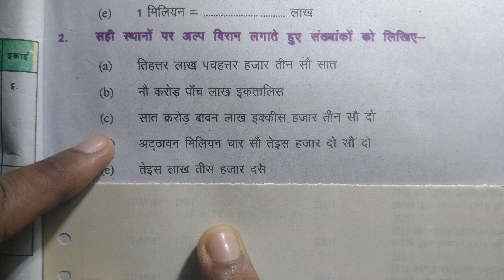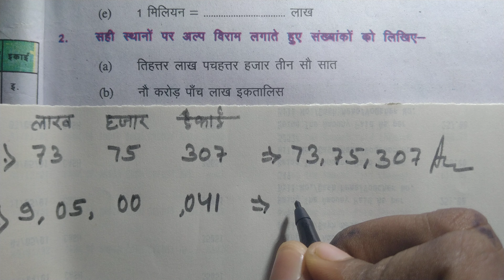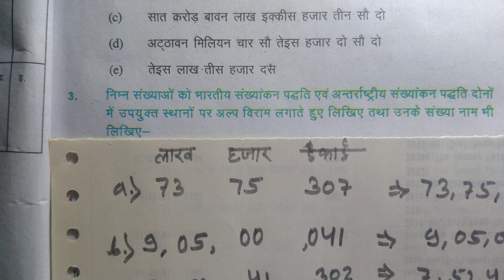सही स्थानों पर अल्प विराम लगाते हुए संख्यांकों को लिखिए- (a) तिहत्तर लाख पचहत्तर हजार तीन सौ सात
सही स्थानों पर अल्प विराम लगाते हुए संख्यांकों को लिखिए-
(a) तिहत्तर लाख पचहत्तर हजार तीन सौ सात
(b) नौ करोड़ पाँच लाख इकतालिस
(d) अट्ठावन मिलियन चार सौ तेइस हजार दो सौ दो
(e) तेइस लाख तीस हजार दस

Class 6th Bihar board Patna NCERT mathematics full book every question solution playlist link 🖇️ 😀 🖇️